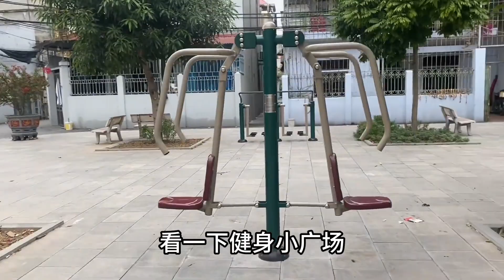真实的越南农村什么样？看看像中国的80年代吗？葬礼女性穿成这样